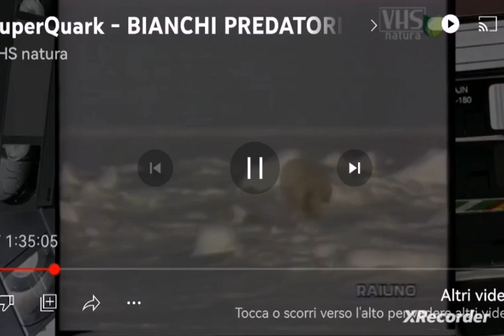Superquark Regni Orso